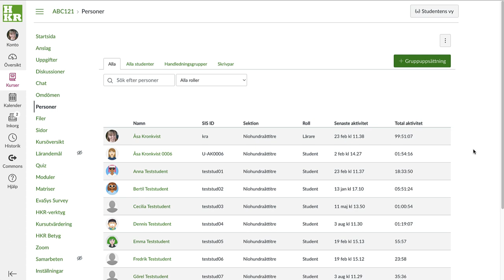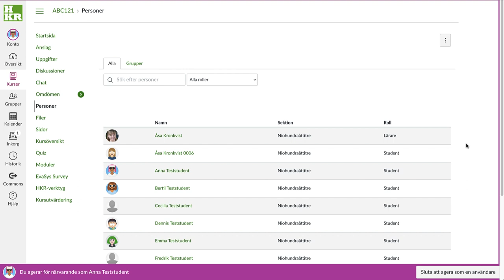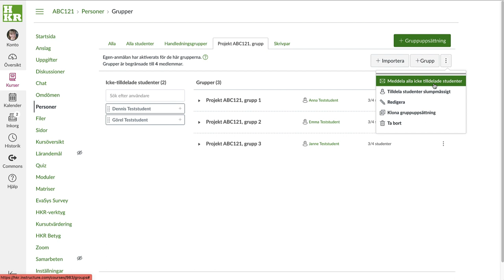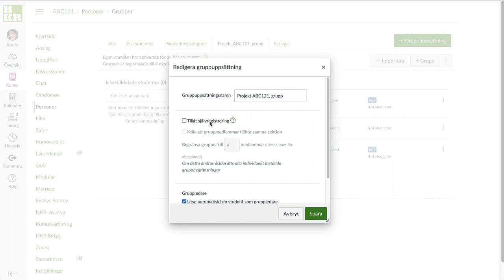Valbara grupper i Canvas